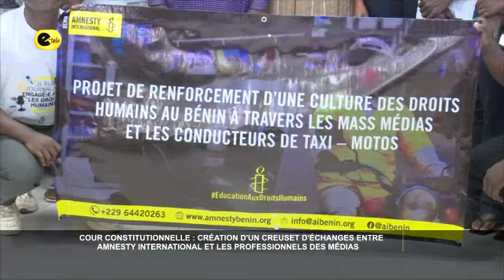Création d'un creuset d'échanges entre Amnesty International et les professionnels des médias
La Cour Constitutionnelle a reçu ce mercredi 19 juillet 2023 à son siège, une délégation des professionnels des médias et des conducteurs de taxi-motos. Ladite délégation conduite par le Directeur Exécutif d'Amnesty International a rencontré le Secrétaire général de la Cour Constitutionnelle. Ceci, dans le cadre d'un programme spécial de l'institution visant le renforcement des capacités de 200 journalistes sur les questions de droits humains.